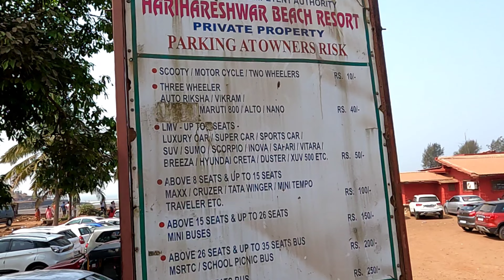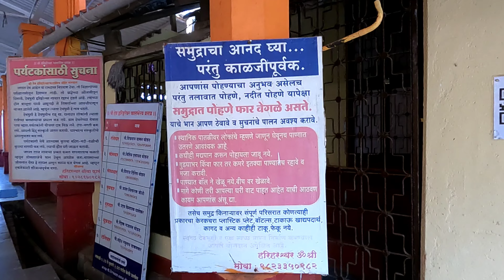Travel vlog Konkan | Harihareshwar - We Found Best Place Near Harihareshwar Temple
We found some beautiful hidden places in Shrivardhan and Harihareshwar which you must visit when you are in kokan. You may need to watch full series to know about all those places. Hope you will like it.

  @RoshanAnkita  Channel provides you the complete information about the travel destinations and plans.